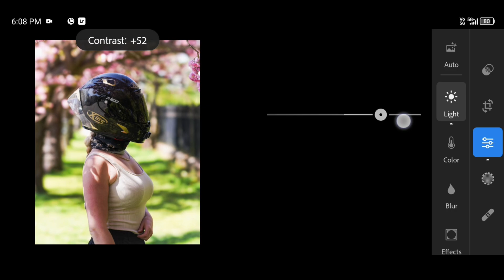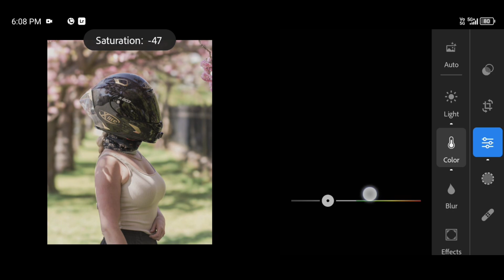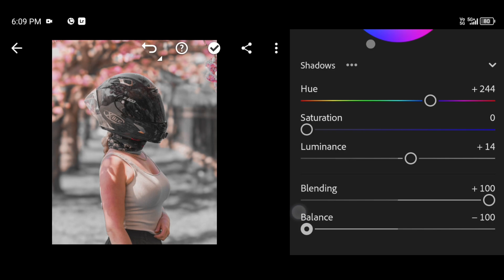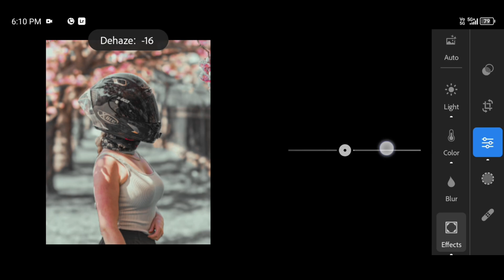NEW premium LIGHTROOM DNG XMP Free Download | Evergreen Portrait PRESET trending preset tanged HDR ✅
TOP 300 + LIGHTROOM PRESET ( NEW MAX)
2024 BEST LIGHTROOM Xmp presets tanged HDR Spcial green

🔰〽️free Lightroom presets Download link 🔗🖇️👇👇👇👇
Apa Lightroom link download 🖇️ 📸 💫
MY Instagram ID link 🖇️✅📸
new lightroom presets tanged hdr presets download hdr photo
new preset top 13 black preset download free 50 preset
new tandag presets download free 50 cent
lightroom presets tanged hdr free
2024 editing lightroom presets tanged hdr video
preset top lightroom presets tanged hdr video
dark green colour outdoor lightroom preset tandag city
new free lightroom presets tanged hdr video
lightroom classic
iphone pro max lightroom presets trending preset top 100
lightroom presets tanged hdr presets green iphone 13
new lightroom editing preset tanged hdr tanged
editing for lightroom app new editing presets trending preset
dark editing lightroom presets top 10 sets new optical lightroom presets
super editing for lightroom aap
free lightroom presets tanged hdr presets download hdr photo kase kare preset tanged
lightroom presets tanged hdr presets download hd
omg lightroom presets tanged hdr vide
lightroom presets tanged hdr vide
new preset top 13
lightroom presets tanged hdr presets download hdr photo kase kare preset tanged
new 2024 lightroom presets tanged hdr presets download hdr photo kase
iphone pro max lightroom dark blue colour outdoor lightroom preset links download free
lightroom presets tanged hdr presets download hdr free 🆓
new lightroom preset links download free lightroom presets tanged
new editing photo
new editing photo 2024 lightroom presets tanged hdr tanged iphone app
lightroom presets tanged hdr presets green iphone pro max
optical training bcef bc
preset top 13 lightroom iphone pro max lightroom
trndg preset max lightroom presets tangedco tamil
hdr presets download hdr presets z
new preset top 13 lightroom
max lightroom presets
bc dark green presets
free lightroom presets tanged hdr presets
preset top 13 lightroom preset links download
new lightroom presets tanged hdr tanged
tandag photo edit kar do photo
free lightroom presets tanged hdr presets download free 50 preset lightroom
max lightroom presets tanged hdr
new lightroom hdr presets download hdr
iphone pro max lightroom presets tanged hdr presets
preset top 13 lightroom iphone max
lightroom presets tanged hdr presets green iphone pro max and
lightroom presets tanged hdr free bc dark green presets max
free lightroom presets tanged hdr presets max lightroom
free lightroom presets iphone pro max 14
new preset top 13 lightroom iphone pro
new lighting photo lightroom presets tanged hdr presets download
iphone vivid preset
mobile preset tandag pro max
lightroom presets download free 50 preset
new editing photo kase kare preset tanged lightroom presets tanged
iphone pro max lightroom presets tanged hdr
preset tanged lightroom presets free lightroom presets
lightroom presets tanged hdr presets downloa
2024 editing photo presets tanged hdr presets download
preset trndg lightroom presets tanged hdr presets
new lightroom preset links download free prese
new hdr presets download
tandag lightroom presets
adobe lightroom
lightroom presets download free 50 preset lightroom
lightroom presets download free 50